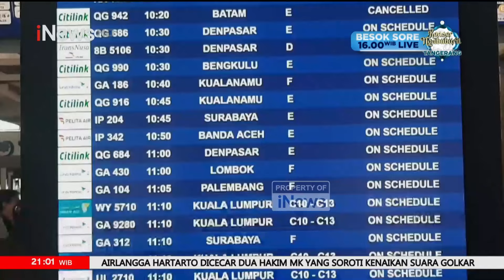Arus Mudik Lebaran 2024, Bandara Kertajati Dipadati Ribuan Calon Penumpang - iNews Prime 05/04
Tidak hanya menggunakan moda transportasi darat dan laut, pemudik juga menggunakan moda transportasi udara. Pesawat menjadi favorit masyarakat yang ingin mudik karena dapat mempersingkat waktu tempuh. BIB